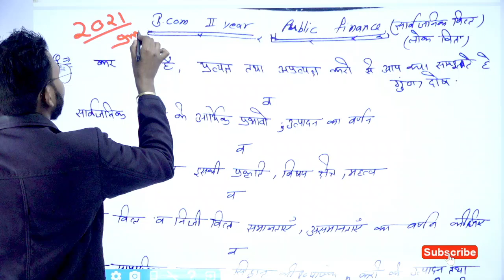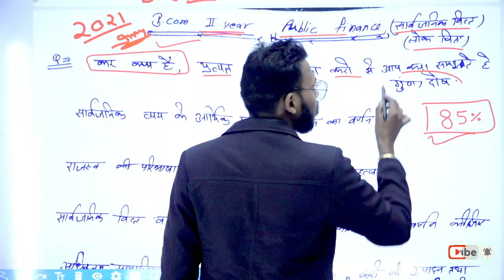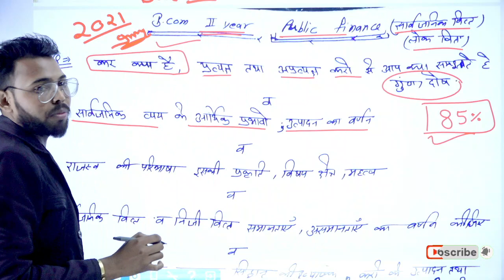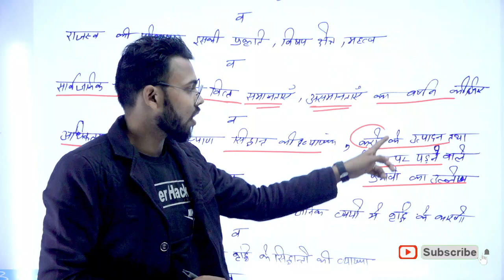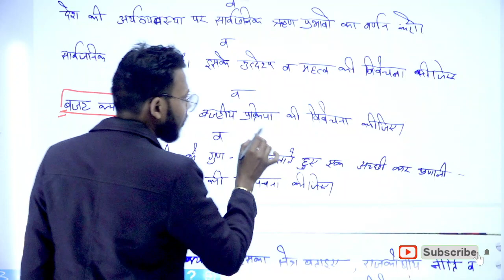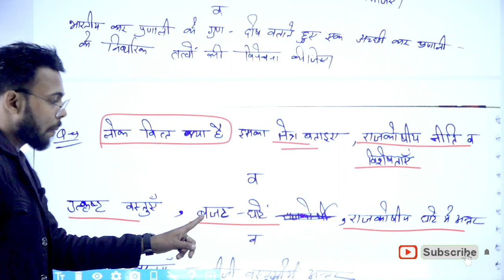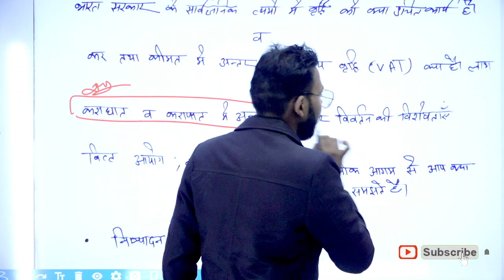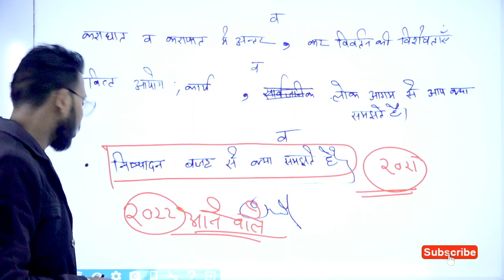B.com 2nd year Public Finance Paper 2021, Improvement exam 2021, important questions By Suraj Raj